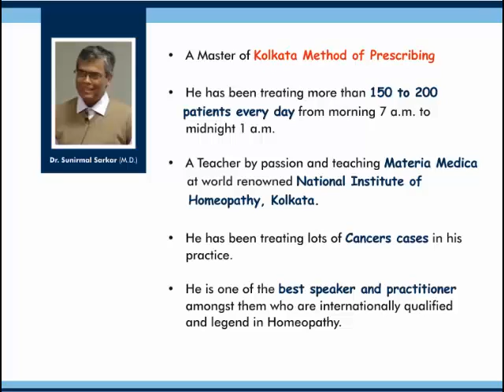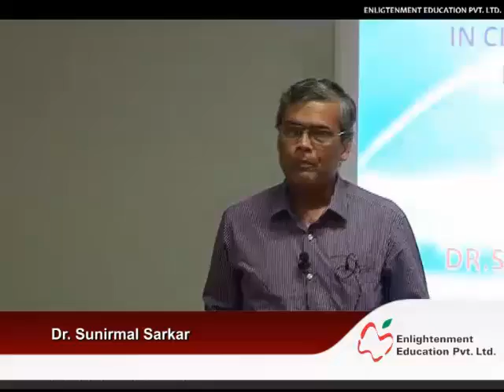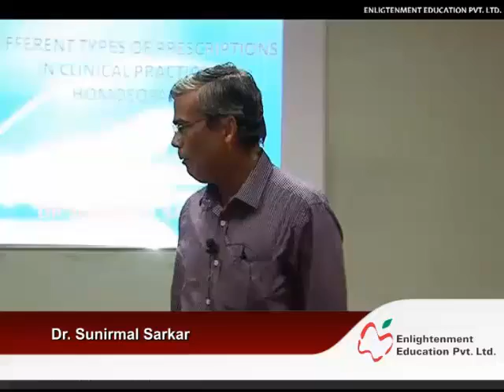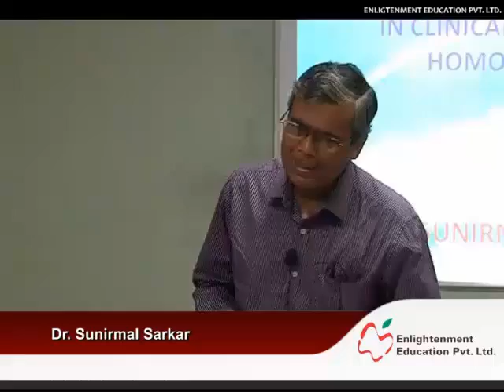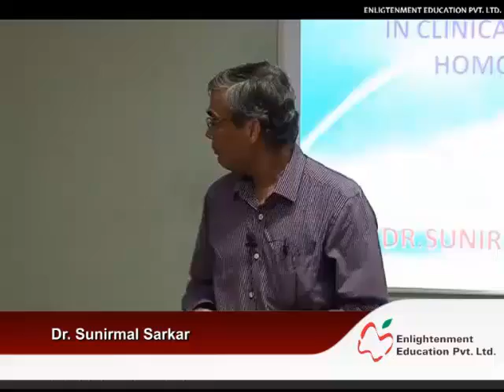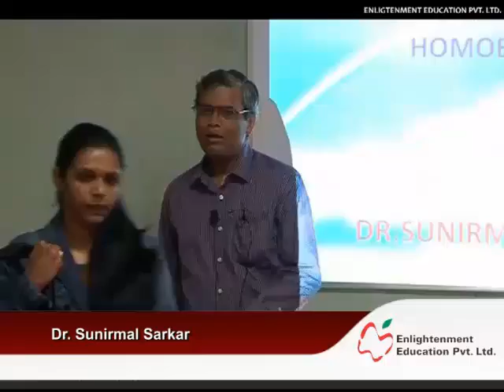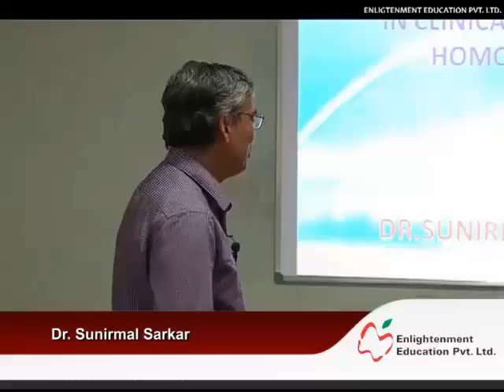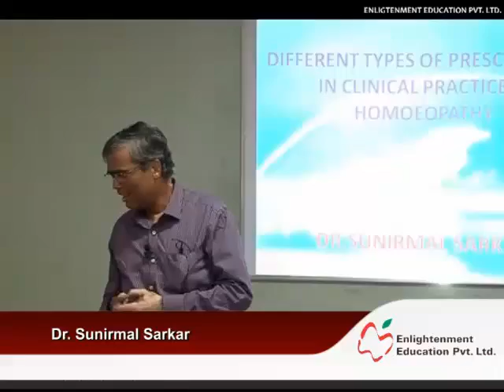Online Homeopathic Courses - Enlightenment Education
Lector by Dr. Sunirmal Sarkar, on topic "Differentiate fever and cough through modalities -- Part 2" for Fellowship and Certificate Courses in Advanced Homeopathy

Know Acute Prescription by using Boenninghausen Method - Dr. Sarkar, an international homeopath

Use Modalities to select the right homoeopathic Remedy for fever and cough

 * Best possible medicine for fever in homoeopathy is "______"- A Myth
 * Lycopodium in Malaria
 * One who knows how to treat cough is the best homoeopath
 * Crocus cacti the greatest rival of Kali bi in cough
 * Peculiar gesture and posture of Medorrhinum
 * Mezerium in cough